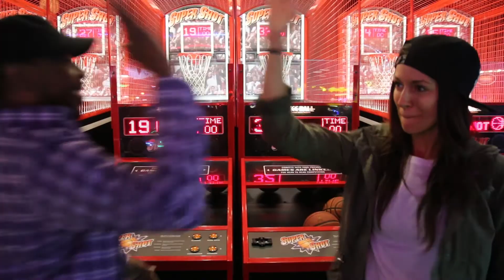D PLUS - Episode 7.5 [Fam Jam 3]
D PLUS 1x7.5 "Fam Jam 3" Season 1 Episode 7.5 - Dustin's girlfriend, sister, parents, and best friend commentate on whats been happening on "D PLUS"

ABOUT D PLUS:
“D PLUS” is Duck Dynasty meets The Monkees of 2017. Struggling artist, Dustin Tavella, attempts to shoot free music videos with an unorthodox team of misfits, including his girlfriend and his sister. After a few years of trying to make it as an artist, Dustin came to the realization that the Hollywood way of doing things didn’t really fit his MO. He has a habit of befriending those that are normally forgotten or overlooked, whether it be your cashier at the grocery store, the ornery man at the DMV, or just the guy on the corner that looks like he needs a friend. Basically, the exact opposite of your typical, flashy, Hollywood type. Dustin decided that if he was going to continue trying to “make it” in Los Angeles, he was going to do it with the people he loved, whether Hollywood liked it or not. With a heart to eliminate stereotypes, segregation and materialism, (which this show will undoubtedly do) Dustin and his team are shooting 8 music videos where they want, how they want, and when they want... even though none of them, aside from Dustin, have a clue what they are doing. They have no budget, no plan and no professionals. Every episode is full of all kinds of drama and things going wrong, but, they are doing life together and that is what matters most to this little crew.

Dustin Tavella "D PLUS" 1x7.5 episode "Fam Jam 3"
D PLUS Season 1 Episode 7.5 Promo
D PLUS 1x7.5 episode "Fam Jam 3" (HD)